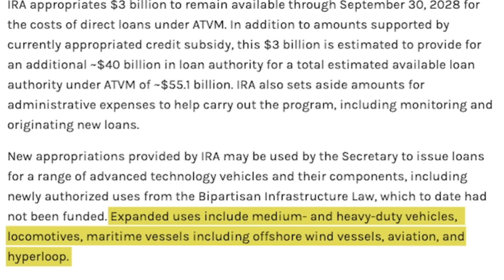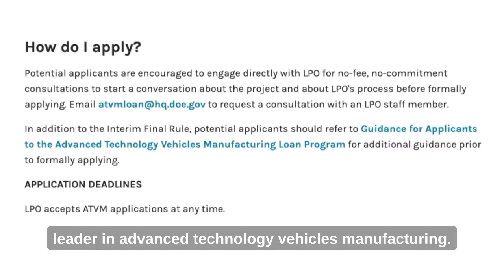The Loan Programs Office Advanced Transportation Vehicles Manufacturing Program (ATVM)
The Department of Energy Loan Programs Office often provides the first debt capital to enable proven, private-sector-led American technologies to fulfill early commercial demand. For breakthrough projects and technologies, LPO de-risks them at early stages of commercialization. Through the Advanced Technology Vehicles Manufacturing, or ATVM, direct loan program, LPO provides access to billions of dollars in loans for projects that manufacture advanced technology vehicles and qualifying components.

The Inflation Reduction Act’s appropriation of $3 billion in credit subsidy to support new ATVM loans unlocks Bipartisan Infrastructure Law-expanded transportation categories for the first time, including medium and heavy duty transportation,  locomotives, maritime vessels, aviation, and hyperloop. Based on the total amount of appropriated credit subsidy, there is a total estimated available loan authority under ATVM of tens of billions.

We encourage entrepreneurs and transportation industry leaders to connect with our Office of Business Development for a no-fee, no-commitment, pre-application consultation prior to submitting a formal application.  The opportunity has never been greater for U.S. projects to obtain financing!